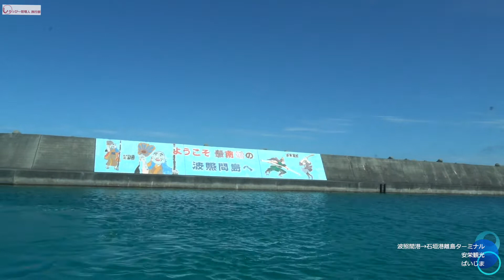【日本の東西南北の端一気旅１６】【船】波照間島→石垣島の旅。行きに比べて静かでしたが、やっぱり揺れました……- 波照間島の滞在時間も短く、朝の船便でまたまた石垣島へ。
朝早く起きて、朝食前にペンション最南端さんから徒歩1分のニシ浜を見に行きました。目の前に西表島。朝食後、宿の方に港まで送っていただき、石垣島に戻ります。やっぱりせっかくの沖縄離島なのに滞在時間短すぎ、、、旅の性格上仕方ないのかも知れませんが、次はしっかり時間を取ります。